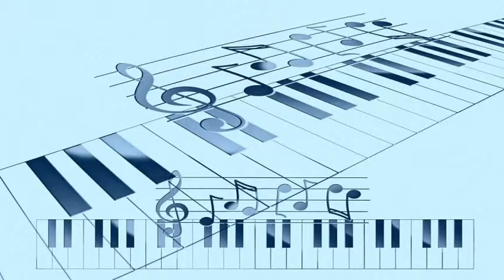Astor Piazzolla - Pigmalión (1947)